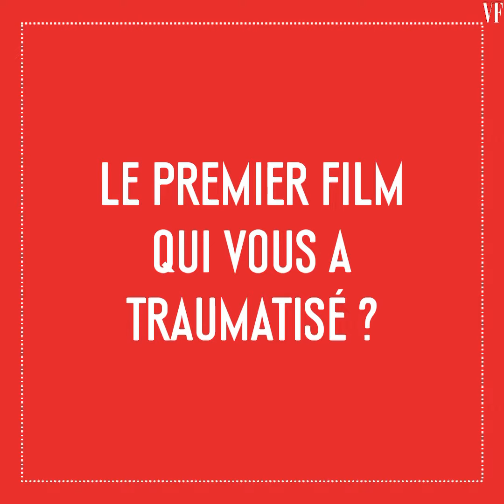L'interview Freak Show de Guillermo Del Toro | VANITY FAIR